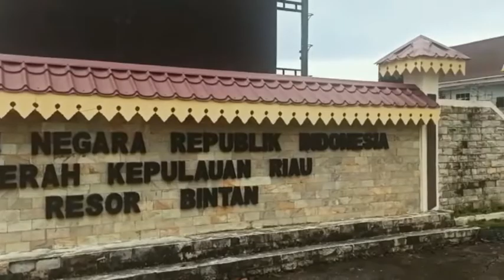BB 1,6 Kilogram Sabu, Satresnarkoba Polres Bintan Ringkus Bandar Narkoba Kelas Kakap Tanjungpinang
WartaKepri TV Satresnarkoba Polres Bintan Ringkus Bandar Narkoba Kelas Kakap di Tanjungpinang lewat @WartaKepri.co.id